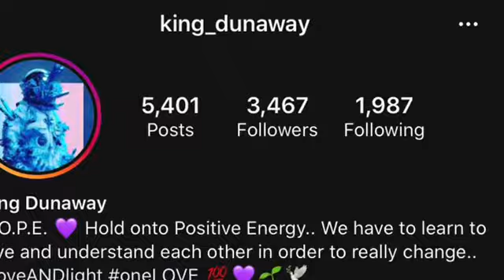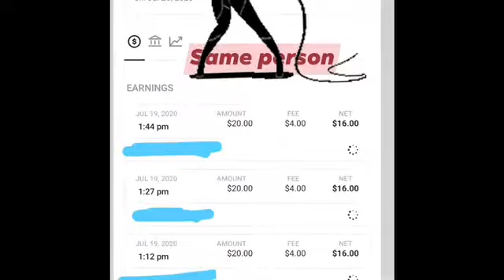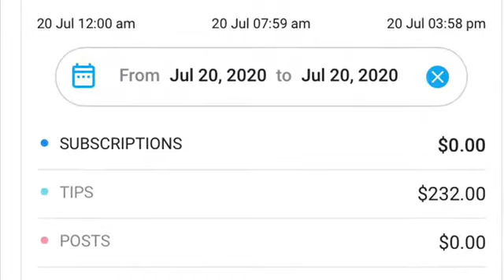Throw a couple bands and you know she gon shake it 🤪🤑📸❤️😻🍑😘🥰😎🤣👀👀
@taz.vaz on Instagram
Miiss_tiffany on Snapchat
@bengiiz_corner on Instagram